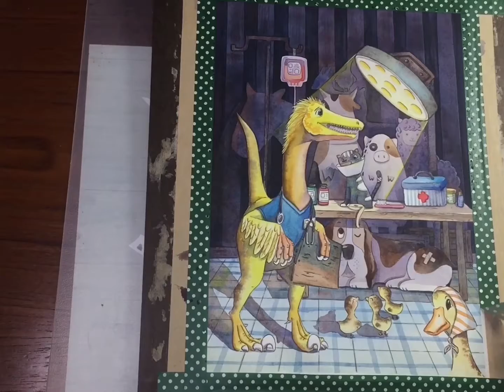Watercolor illustration Dino A-Z week 22 “ V is for Velociraptor the Vet.”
Week 22, V is Velociraptor the Vet.
A short video of the painting process, hope you will enjoy it.
By the way, my Etsy shop is open now.  Click the following link to check it out.
This painting print will be available in my shop soon.